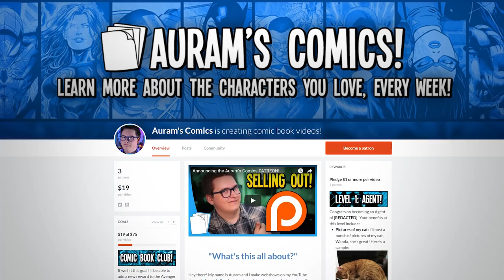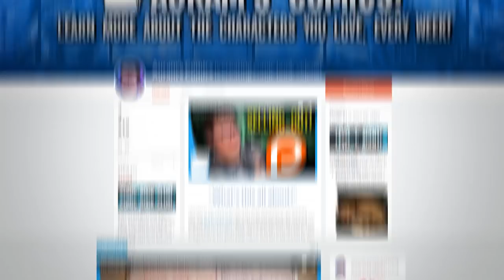LOGAN is the BEST X-Men Movie Yet! | Auram's Corner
Today on the Show With Reviews, we take a look at the newest installment in Fox's X-Men universe and the last installment in Wolverine's epic saga, Logan! I thought it was SUPER GOOD and I hope you did too!

The SHOW WITH REVIEWS provides quick and concise reviews of comic books while sometimes delving into TV and movies! NEW episodes twice a month!

_-_-_-_-_-_-_-_-_-_-_-_-_+SOCIAL MEDIA+_-_-_-_-_-_-_-_-_-_-_